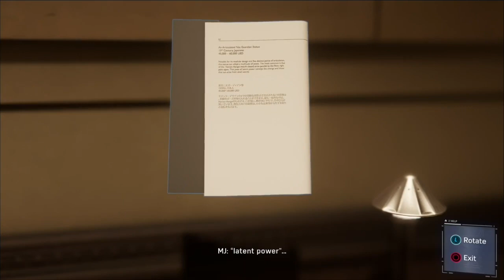Spider-Man PS4 - Episode 5: Mary Jane In The Spotlight